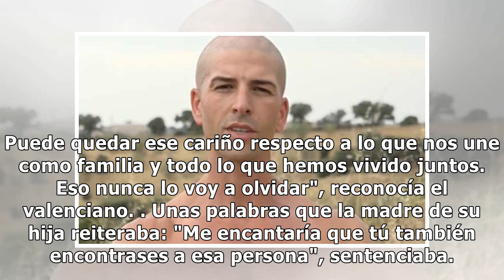La 'surrealista' encerrona de Yoli (GH 15) a Jonathan: "Estoy flipando, no me lo esperaba"